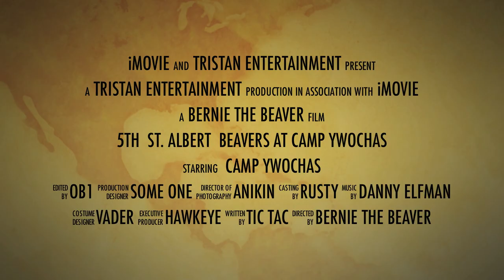Beaver's Camping Video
5th St. Albert Beavers Camp YoWoChAs - October 2011